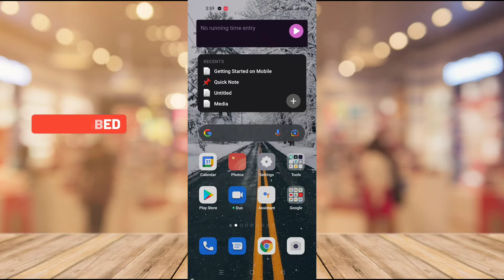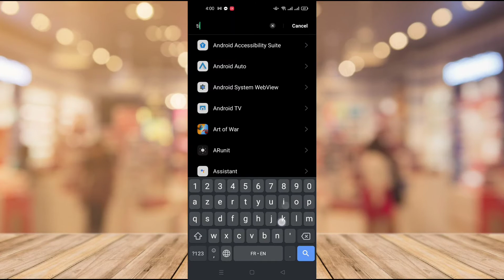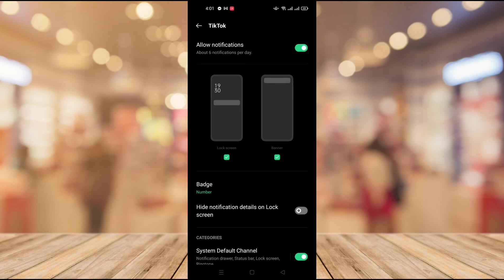طريقة ايقاف اشعارات تطبيق تيكتوك 2021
في فيديو اليوم قدمنا لكم طريقة ايقاف اشعارات تطبيق تيكتوك المزعجة و كذلك طريقة اعادة تشغيلها مرة أخرى